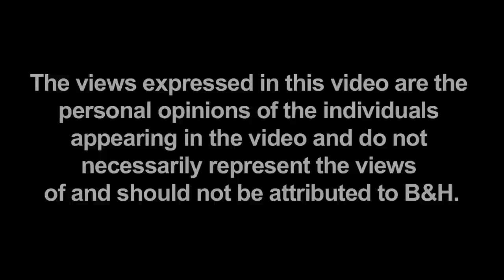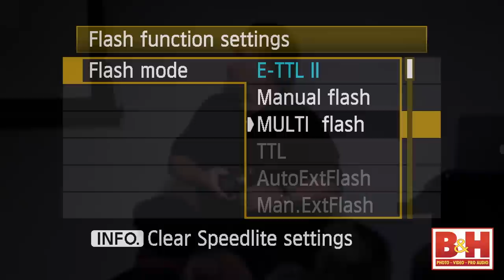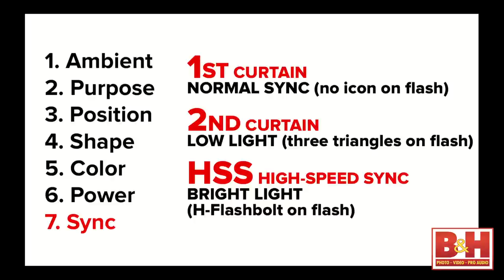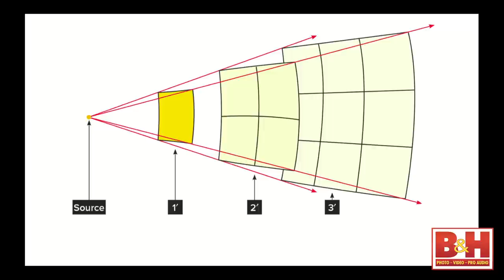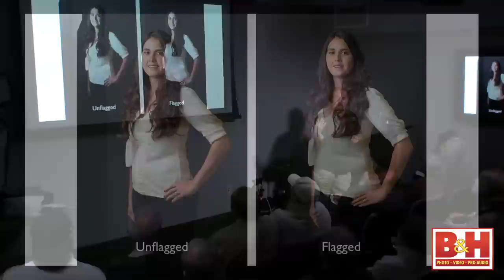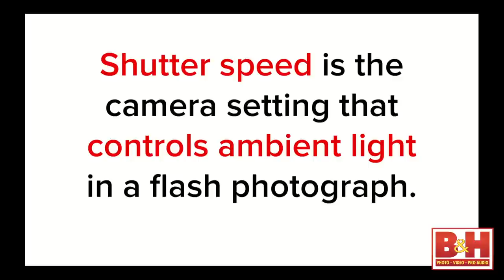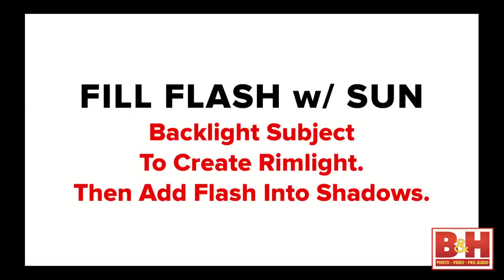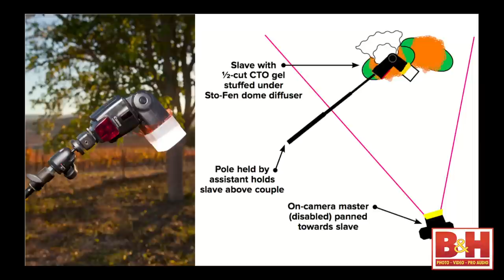Getting The Most Out Of Canon Speedlites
In this Canon-specific workshop led by Syl Arena, you will learn how and when to use your Canon Speedlite -- both on and off your camera. The emphasis will be on creating great light with one flash. Learn how to set the power in both ETTL and Manual modes. We'll also explore all the other Speedlite settings: sync, pan, tilt, and zoom. We will look at the difference between hard and soft light and then explore a wide range of modifiers you can use to create beautiful light for portraits.